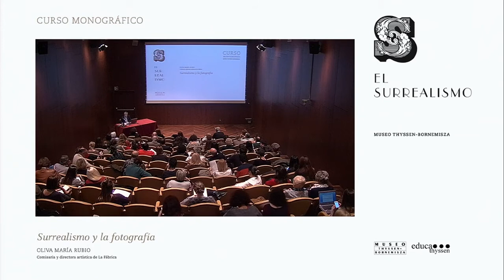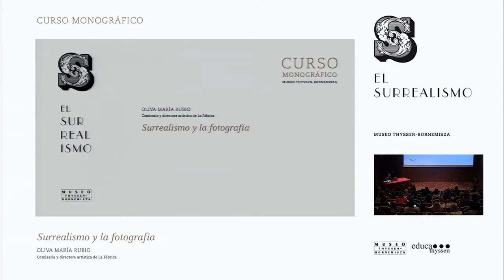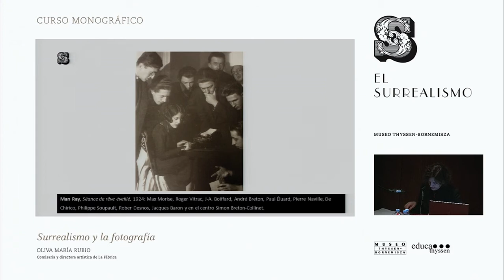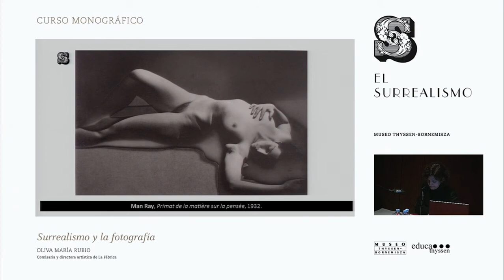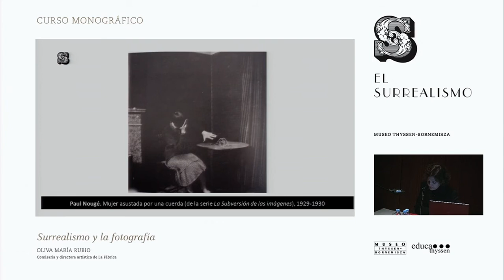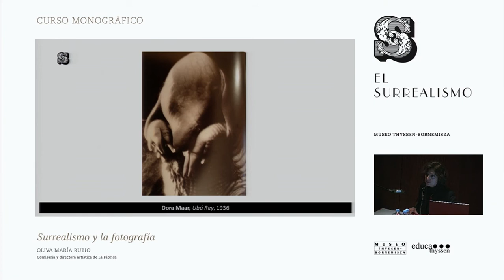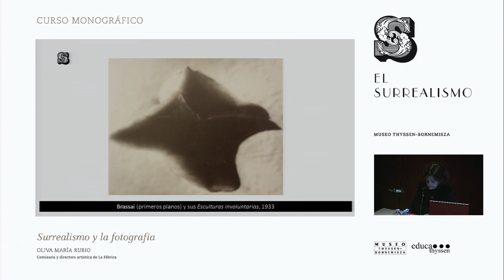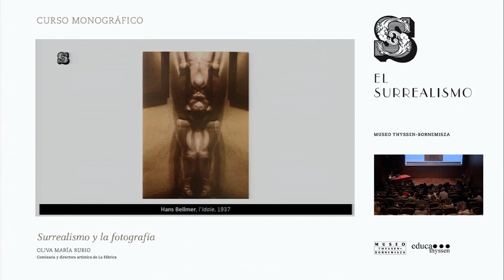Curso "El surrealismo". Oliva María Rubio: Surrealismo y la fotografía.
Conferencia de Oliva María Rubio, Comisaria y directora artística de La Fábrica, dentro del curso monográfico "El surrealismo", organizado de octubre a diciembre de 2013 por Museo Thyssen-Bornemisza.
→ 13 de noviembre, salón de actos del Museo Thyssen-Bornemisza (Madrid).